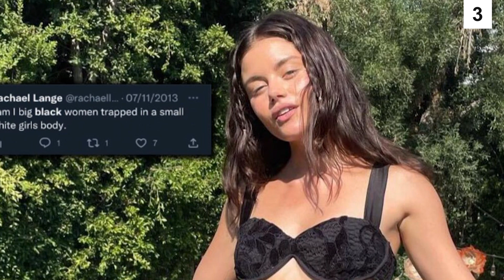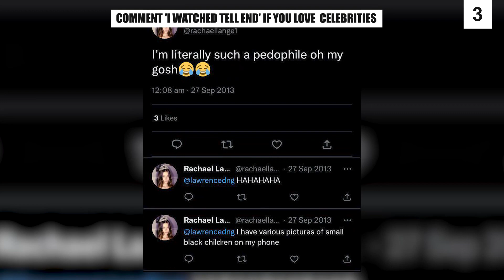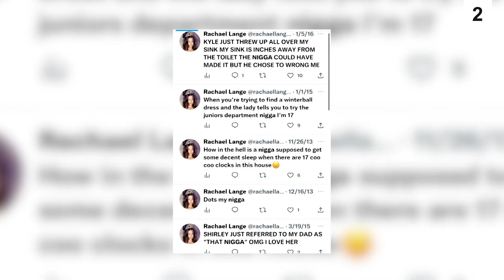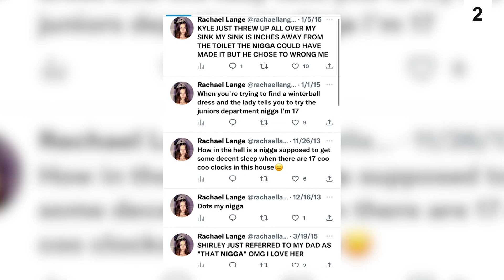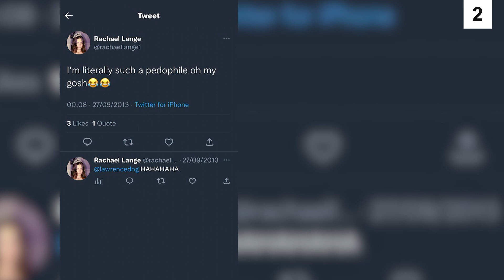Dylan O'Brien's Girlfriend EXPOSED for Being RACIST?!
Hi there, and welcome to Celebrity Buzz! Dylan O'Brien rumored girlfriend Rachael Lange has been accused for being racist and saying the N-word. And now, the model appears to have issued an apology over her insensitive tweets.